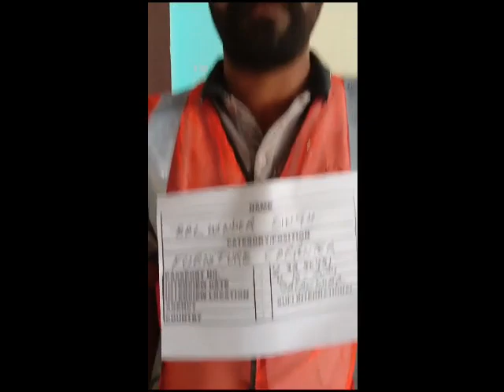FURNITURE CARPENTER BALWINDER SINGH Y3280421 WORKING VIDEO